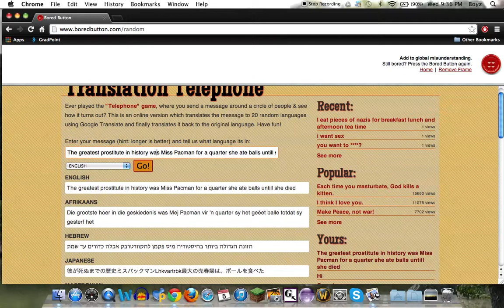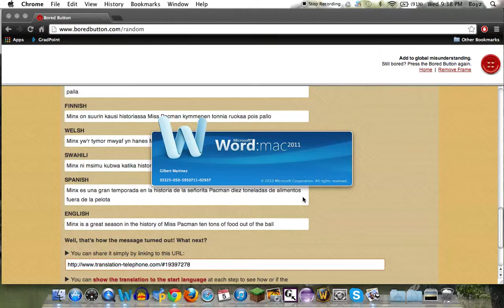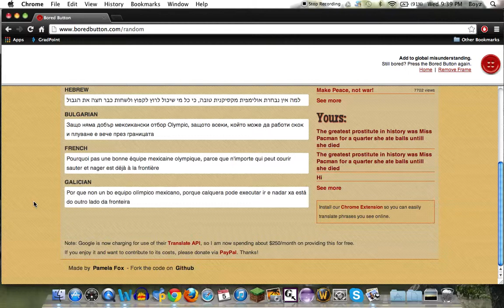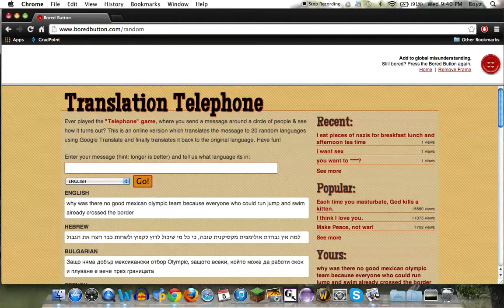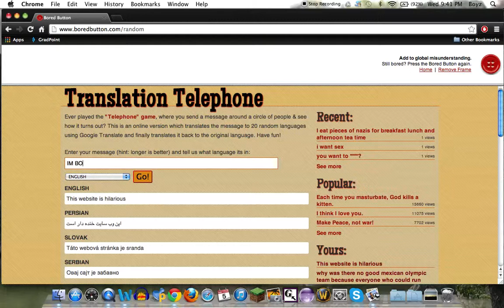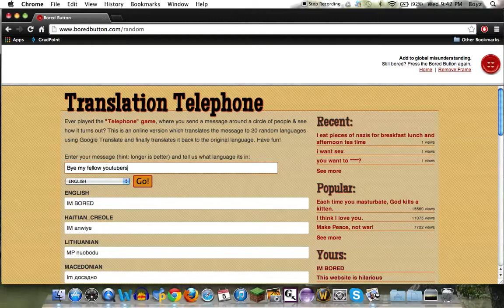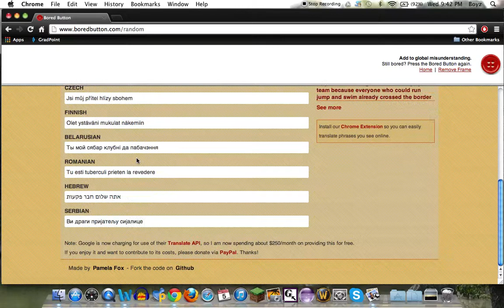LOL BORED BOUTTON